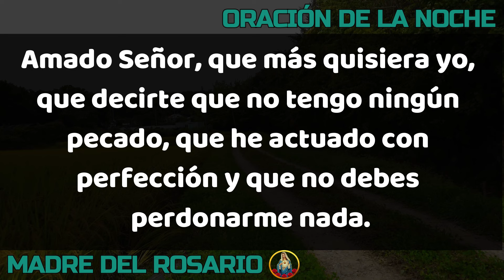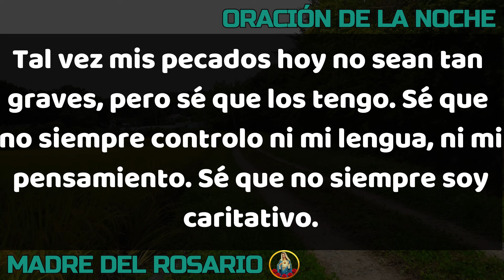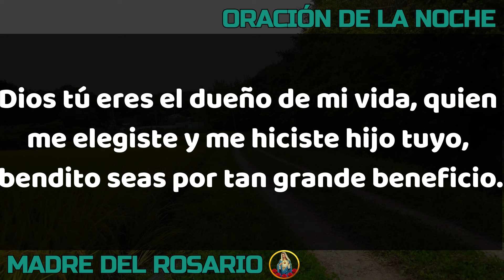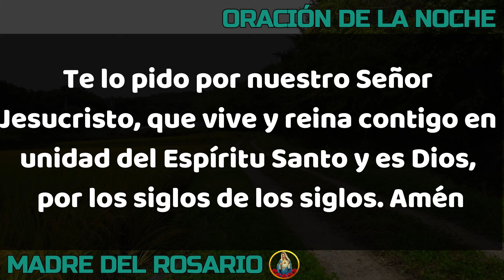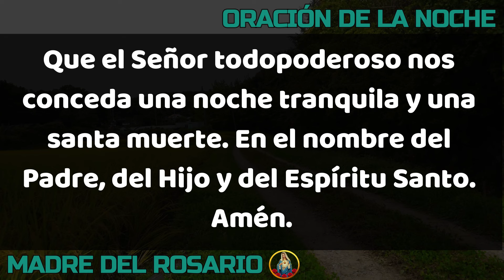🙏🏻 ORACION DE LA NOCHE 🌙 JUEVES 25 DE ENERO DE 2024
Gracias por orar con nosotros en su canal Madre del Rosario. JUEVES 25 DE ENERO 2024.